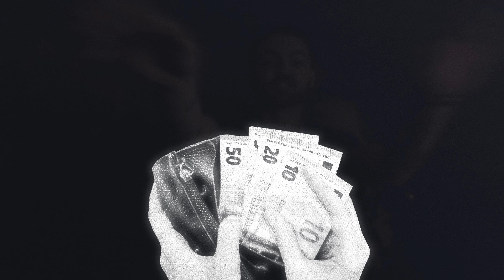eseude - THAT'S HOW POPPYN feat. Ferus, Bahus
THAT'S HOW POPPYN!